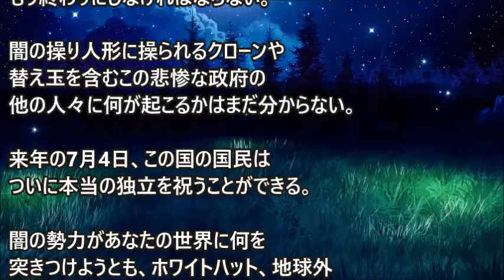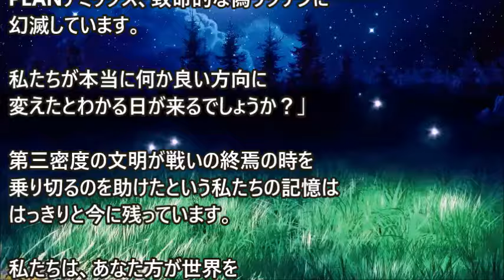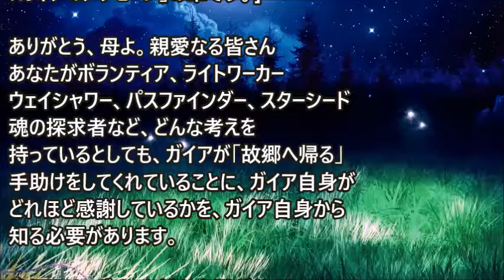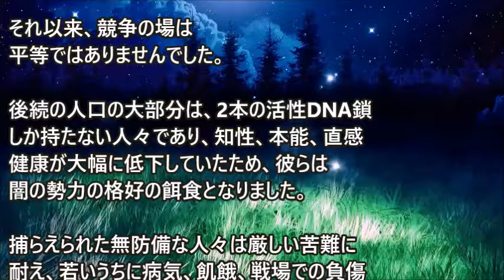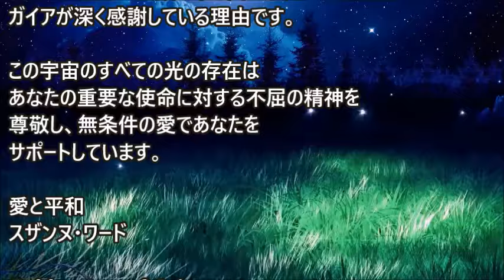マシューのメッセージ～2024年7月3日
闇の者たちは穏やかには去らないだろう。彼らは最後の瞬間まで混乱と破壊を引き起こすつもりであり、彼らが成し遂げられないことだけはわかっている。武力衝突を引き起こすかも・・・